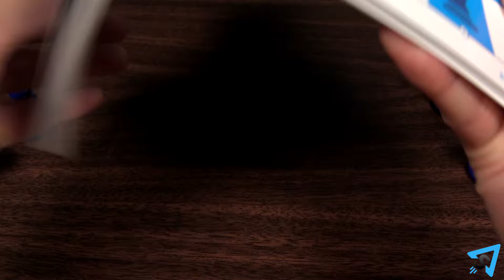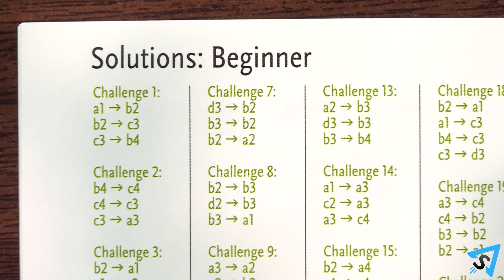How to play Solitaire Chess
Learn the rules to the single player puzzle game solitaire chess quickly and concisely - This video has no distractions, just the rules.

RULES:

The object of this single player puzzle game is to capture all the pieces on the card until only 1 piece remains. Choose a challenge card from the book and place it on the table. Place pieces on their matching icons. The icons are: King, queen, bishop, knight, rook, pawn. Now you must move the chess pieces in a way that every move results in a captured piece. All the pieces have their normal chess moves and are all the same color. For a refresher of those moves, check out this video. Since pieces must end in a capture, you will never be able to move a pawn forward, but rather may only capture diagonally with them. If a pawn reaches the top rank they do not get promoted. Also, there is no check rule for the king and, by design, every challenge that includes a King will end with the King as the last remaining piece.

If you are left with 2 or more pieces and are unable keep the capture streak going, then you lose and must reset the board and try again. When there is only one piece remaining, you win. Time to try your hand at the next puzzle. If you get stuck, you can reference the back of the rule book sheet for the solutions.